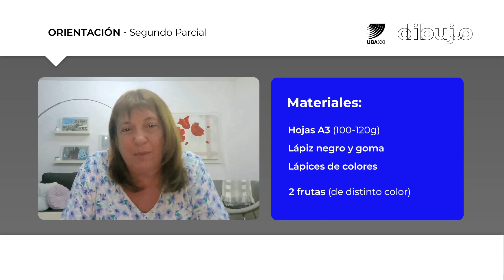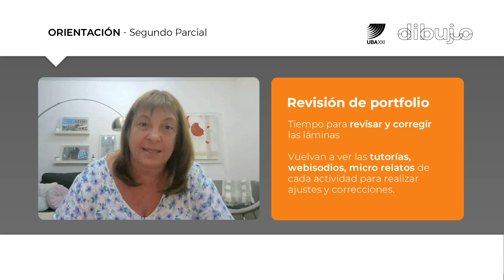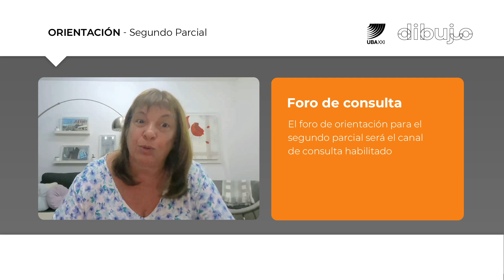Taller de Dibujo: Orientaciones para el segundo parcial (2C 2024)